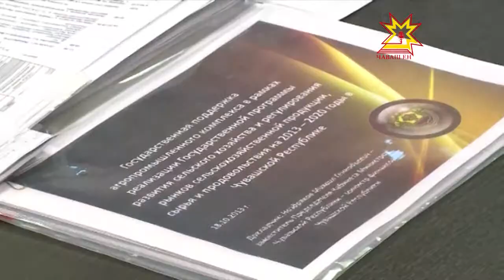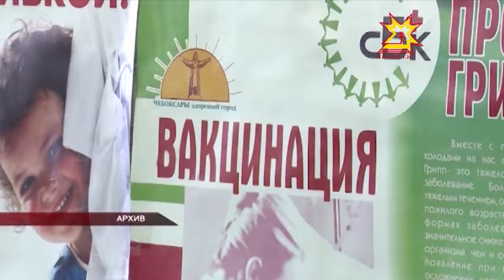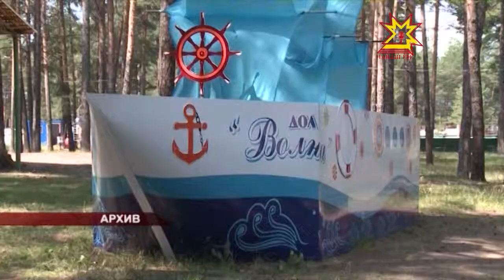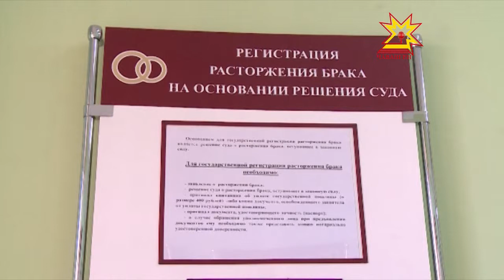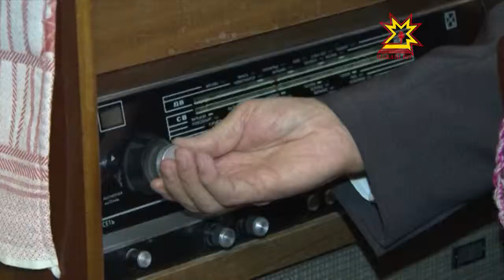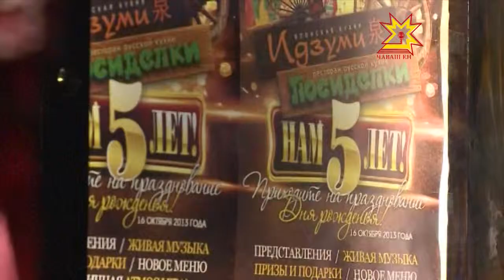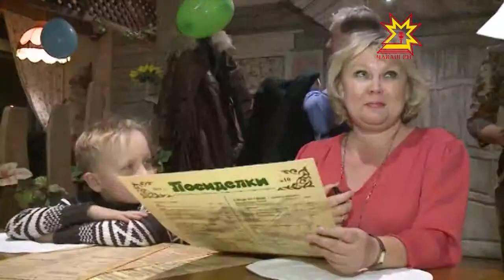Республика 18.10.2013 (на чувашском)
В выпуске:
- Чăваш Енре — Михаил Бабич
- Михаил Бабич ял хуçалăх производствипе кăсăкланчĕ
- Михаил Бабич  - Шупашкарта
- Чăваш Енре прививка тума пуçланă
- Кăçал республикăра  сывлăха çирĕплетекен  531 лагерь ĕçленĕ
- 50 çул пĕрле
- Симфони капелли сезона органпа уçрĕ
- «Идзуми» тата «Посиделки» ресторансем - 5 çулта